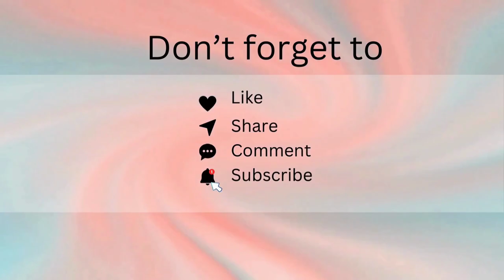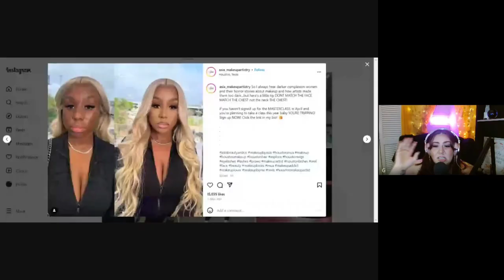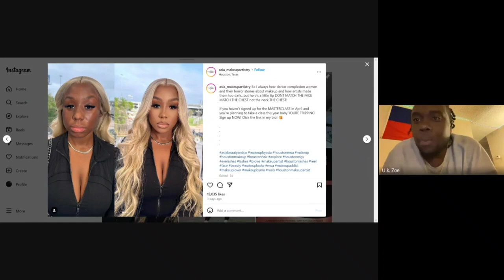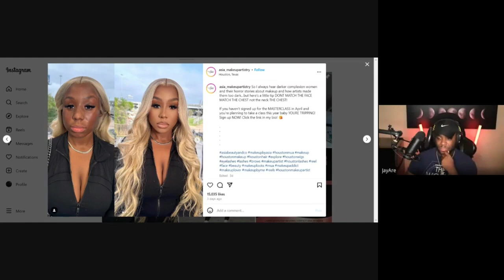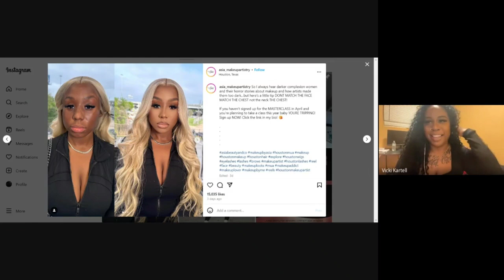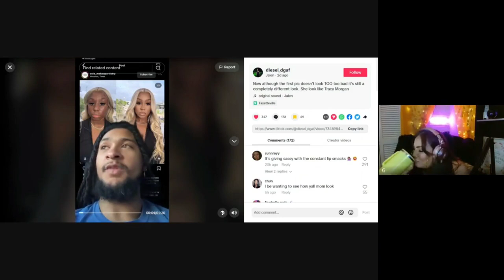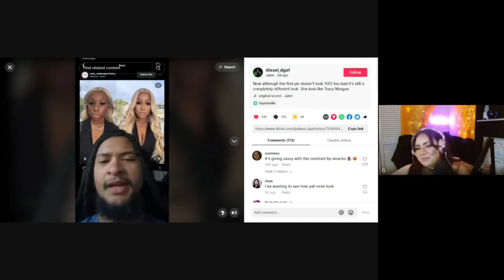2-Faced💄 : Are women deceiving men with makeup? 🤔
Men, are you tired of feeling like the women you encounter are 2-faced?!
Between the filters, makeup, hair, etc. men say that they are being 'deceived'.
In this episode, we are reacting to a recently viral post of a before and after makeup photo and the internets' commentary on it.

Life with G Podcast does not own any rights to any of the clips presented in this episode.

As always , we are here to START the conversation.

Besos 😘  & Blessings! 🙏🏼